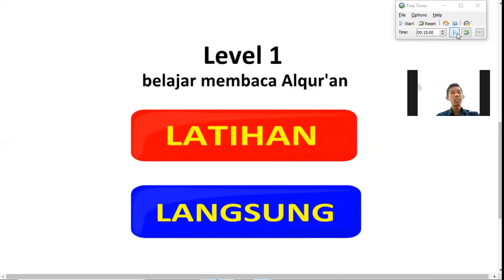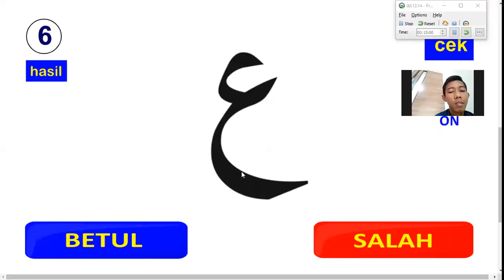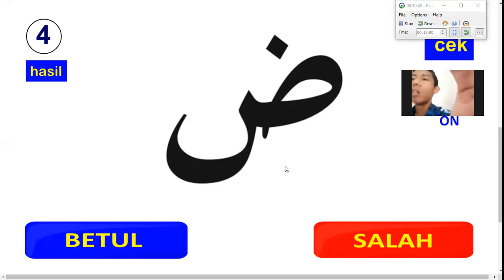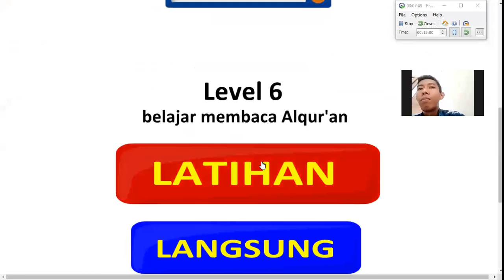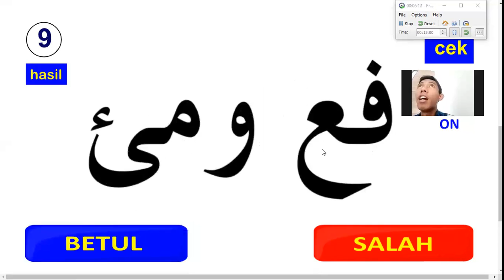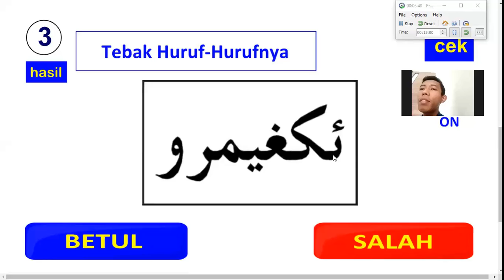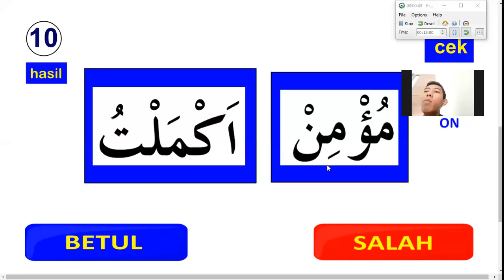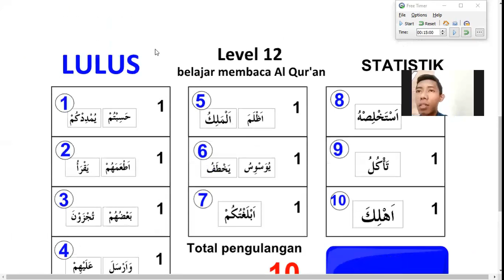Level 1-12 Ustd Muhammad Fauzan Adhim (surabaya) Pertemuan 1 pelatihan guru belajar membaca AlQur'an